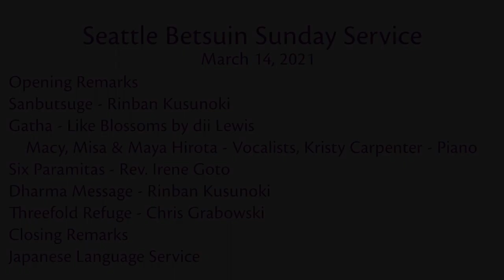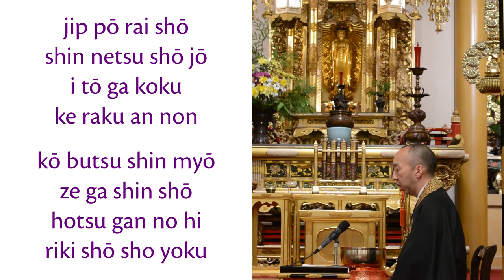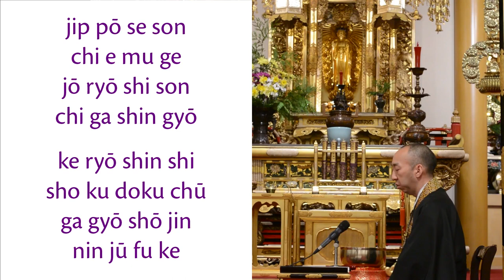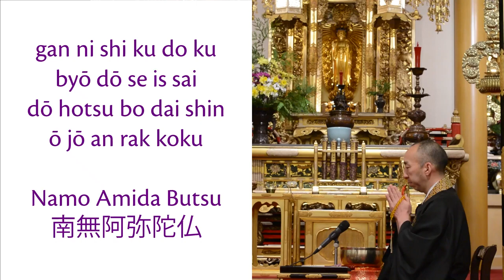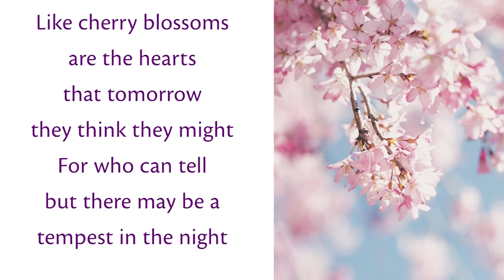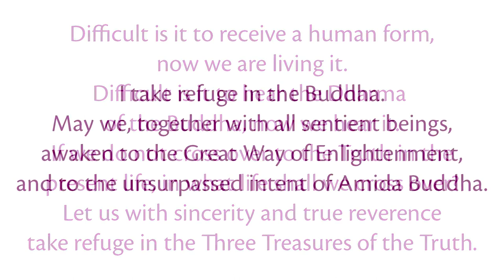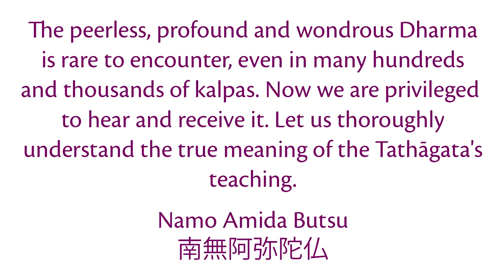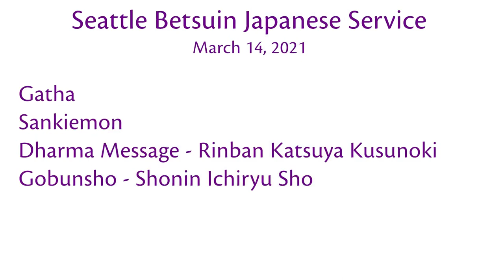Seattle Betsuin Sunday Service 2021-03-14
Seattle Betsuin Buddhist Temple - Sunday Service

The temple appreciates your Dana (giving). Donations can be made by visiting Your gifts allow the Betsuin to continue streaming online services and events.